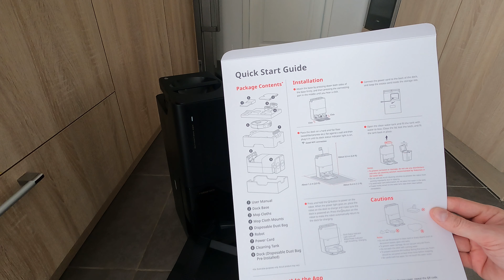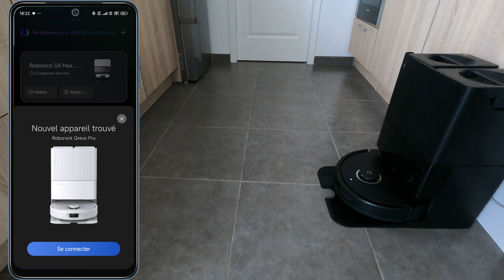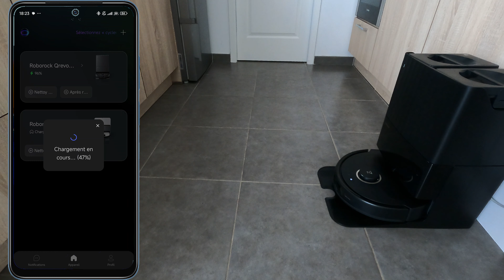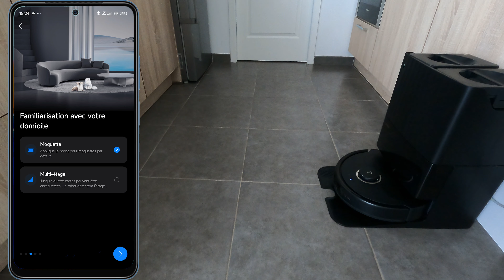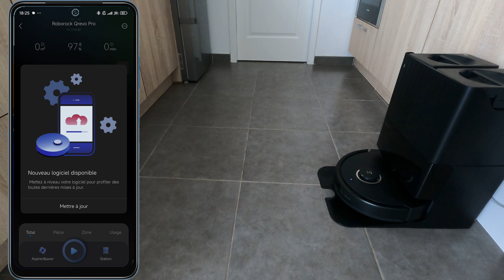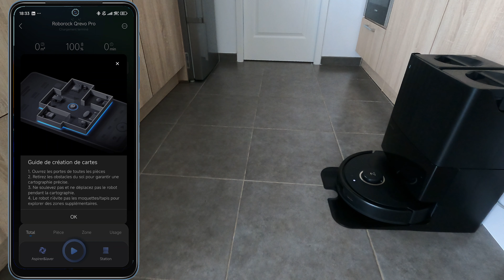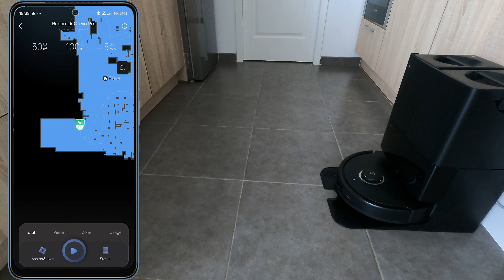Roborock QRevo Pro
Le Roborock QRevo Pro est disponible en France et il propose un nettoyage intelligent, tout en évitant les obstacles sur son passage ! Il dispose d'une base multifonction 2.0 bourrée de technologie, nettoyant même les serpillières à l'eau chaude ! Découvrez-le dans notre vidéo...

✅ Les nouveaux Roborock QRevo Pro et MaxV sont disponibles dès maintenant en France :

✅ Consommables Roborock officiels :
👉 Produit de nettoyage Roborock
👉 Serpillière QRevo
👉 Filtre de remplacement
👉 Sac à poussières compatible (non officiel)

➖➖➖➖➖➖➖➖➖ RESEAU SOCIAL ➖➖➖➖➖➖➖➖➖

➖➖➖➖➖➖➖➖➖➖ CHAPITRAGE ➖➖➖➖➖➖➖➖➖➖

00:00 Intro
00:57 Unboxing
01:03 Présentation du contenu
02:18 Présentation de la station multifonctions
02:44 Remplissage automatique en eau
03:44 Nettoyage des serpillières à l'eau chaude
04:23 Séchage des serpillières
04:38 Détection de la saleté
04:52 Vidage automatique de la poussières
06:05 Rechargement de l'aspirateur automatique
06:41 Présentation de l'aspirateur robot
07:56 Bouton de réinitialisation du WiFi
08:28 Capteur de navigation LIDAR
09:19 Système Reactive Tech
09:32 Capteur Sensient®
10:31 Système FlexiArm Design™
11:38 Connexion sur l'application
14:11 Mise à jour du QRevo Pro
15:11 Cartographie rapide
17:44 Gestion et modification de la carte
24:02 Choix du nettoyage (total, pièces, zones, ...)
25:29 Type de nettoyage
29:18 Gestion des paramètres de la station
31:49 Paramètres disponibles
36:33 Voix française du robot
38:07 Réglage des heures creuses
39:53 Premier nettoyage - sol sale
50:18 Deuxième nettoyage - Détection d'obstacle et gestion de tapis
55:30 Conclusion

➖➖➖➖➖➖➖➖➖➖➖ HASHTAG ➖➖➖➖➖➖➖➖➖➖➖